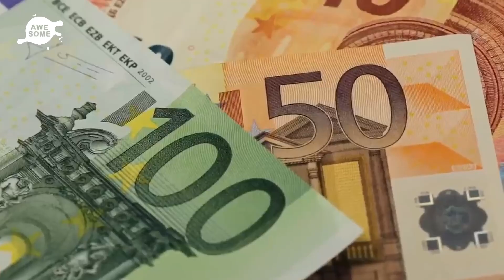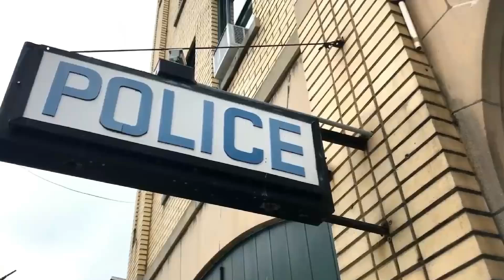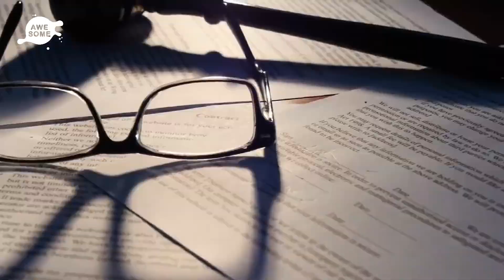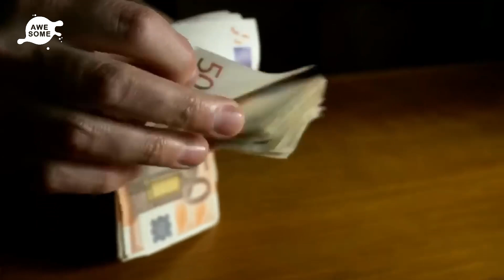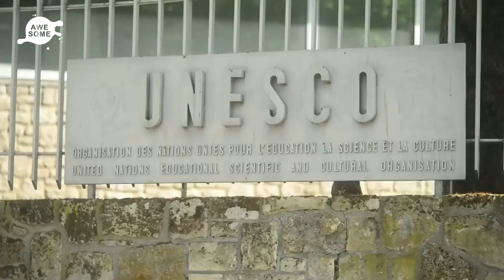Broken Toilet Leads To One Of The Most Significant Discoveries In History, You Won't Believe This